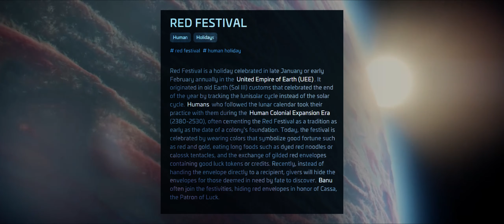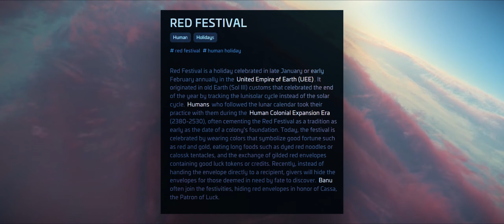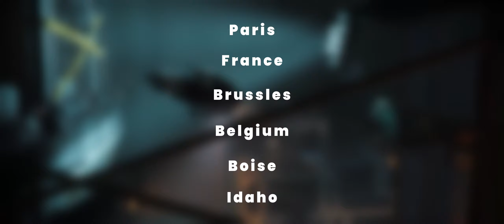This week in Star Citizen | FREE FLY & Referral Bonus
Massive news in this week Red Fest and Coramor 2954 still live.
Free Fly and Referral Bonuses for you and friends!

Details on the screenshot contest.

Take a look at some of these links, hope you enjoyed the video!